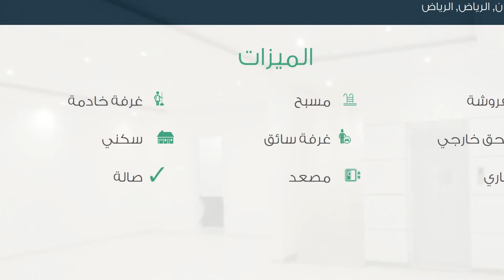فيلا للبيع في حي القيروان, مدينة الرياض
تفاصيل العرض:-

رقم: 2076249

ميزات:-

5 الغرف, 4 غرف أخرى, 5 عدد دورات المياه, 1 سعة مرآب السيارات, مفروشة, مسبح, ملحق خارجي, غرفة خادمة, غرفة سائق, سكني, تجاري, مصعد, صالة